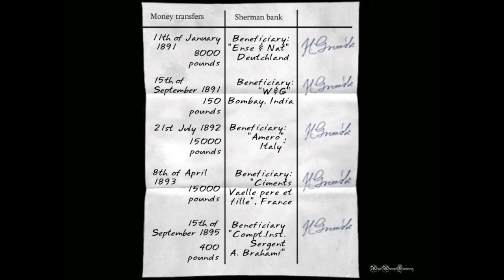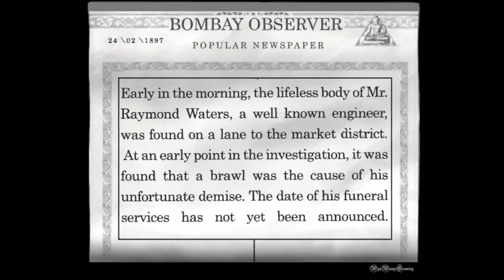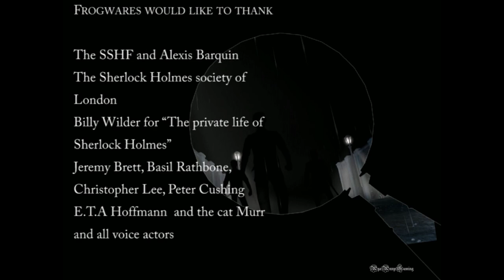Sherlock Holmes (Video Games) - The Secret of the Silver Earring - Pt.11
• English Title: Sherlock Holmes: The Case of the Silver Earring (known in North America as Sherlock Holmes: Secret of the Silver Earring)
• Developer: Frogwares
• Publisher: [NA] Ubisoft, [EU] Digital Jesters
• Genre(s): Adventure
• Mode(s): Single-player
• Release date: [EU] August 27, 2004; [NA] September 29, 2004

The second game in the series, Sherlock Holmes: The Case of the Silver Earring, followed in October 2004, which featured a third-person perspective.

Holmes and Watson must investigate the murder of Sir Melvyn Bromsby at Sherringford Hall. Bromsby's daughter Lavinia is among the suspects.

I never record the video to show off my gaming skill; I'm just showing of the games. My videos isn't about me, it's about the game. They aren't Guide. None of my video suppose to be one either, they're just Gameplay/Playthrough, not there to teach you how to play a game. Most of my playthrough videos are also first time playthough.

I never do Commentary/Let's Play, because I want to keep the game as how it is. I'm more a silent gamer  and also love taking my time in games, such as exploring :)

««« Recording Device/Program »»»
• Bandicam